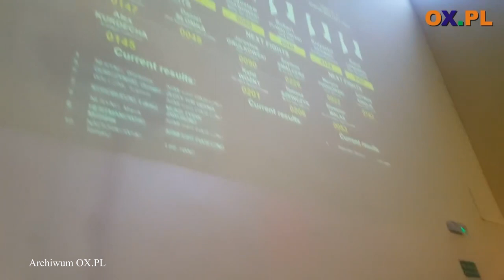Mistrzostwa Polski w Cieszynie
15 - 16 kwietnia upłynie w Cieszynie pod znakiem sportowej rywalizacji. W hali sportowej przy al. Łyska odbędą się 23. MISTRZOSTWA POLSKI W SIŁOWANIU NA RĘKĘ. Na to wydarzenie zapraszają współorganizatorzy - Mistrzyni w siłowaniu na rękę z Cieszyna Maria Juroszek oraz Janusz Mendera.